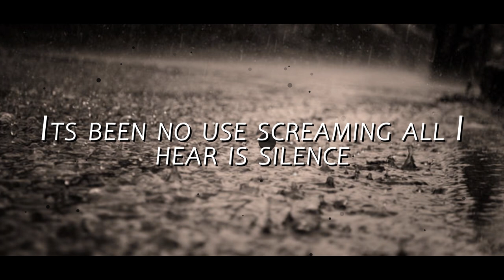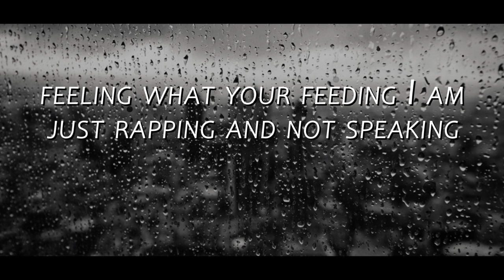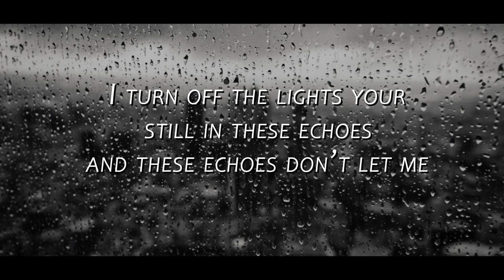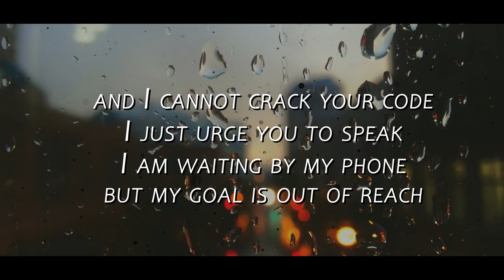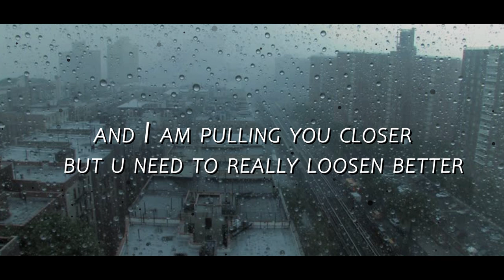Warning | Enchanter ft. Susan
Illustrative Video of Warning by Enchanter ft. Susan ...
-Explicit Content